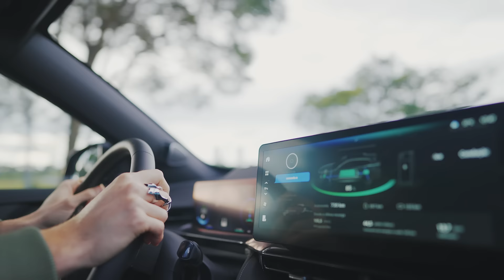Olá, facilidade. Comando de voz em português.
O amanhã chegou trazendo comando de voz em português. Seja um dos primeiros a se conectar com o futuro. Aproveite nossa parceria exclusiva com o Mercado Livre e garanta agora mesmo o seu Haval H6, mais tecnológico e inteligente.